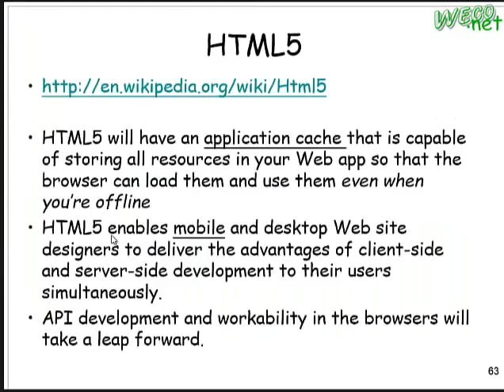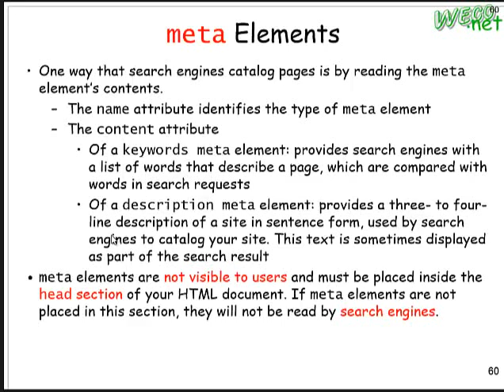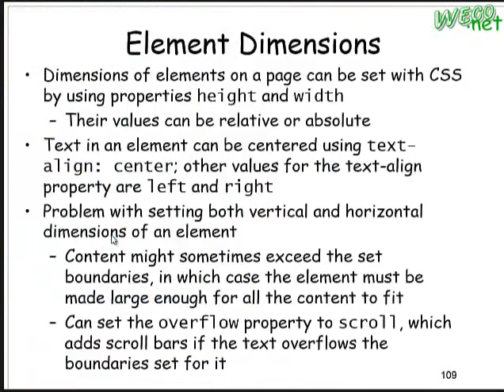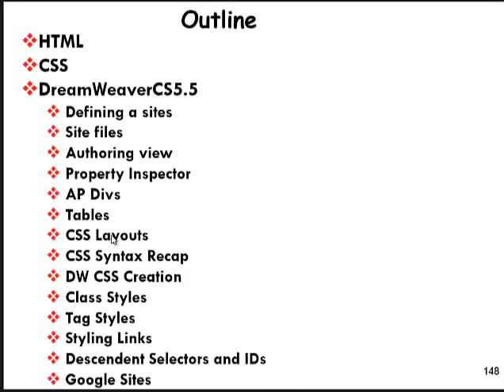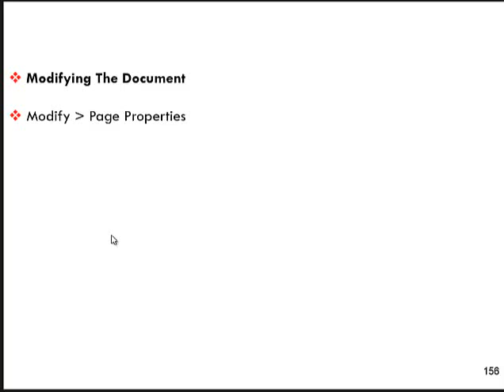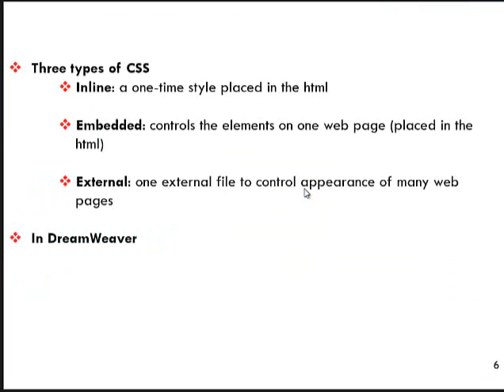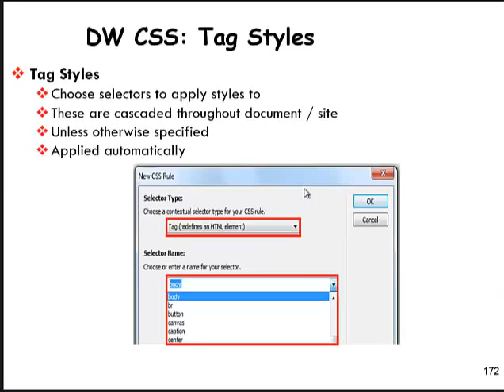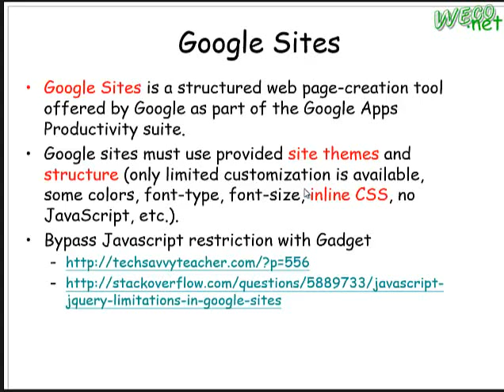2013.02.27 Web Fundamental - 09@FJU CSIE-HTML, Photoshop, Dreamweaver, Google Sites (Chap 4)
授課教授: 梅興 老師
上課內容: HTML, Photoshop, Dreamweaver, Google Sites (Chap 4)